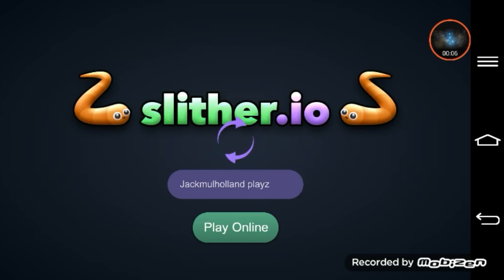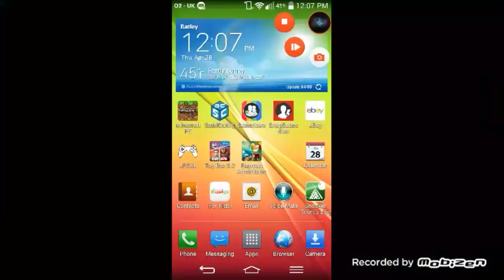How not to play slither.io